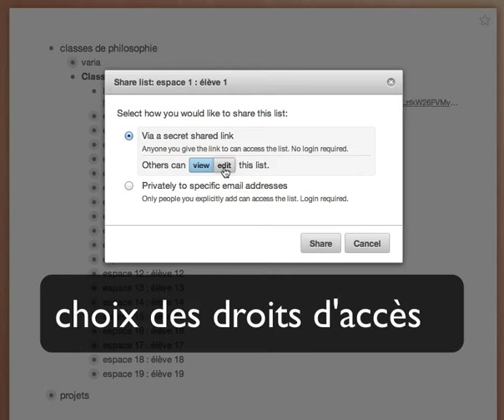workflowy : partager une liste